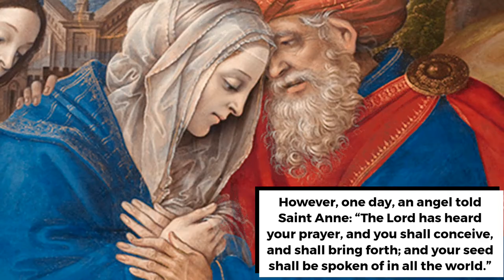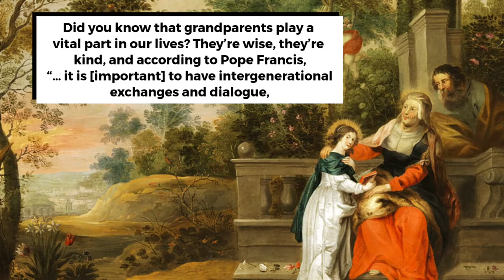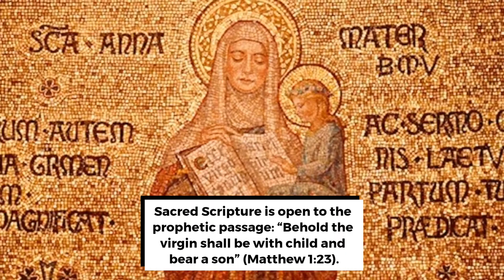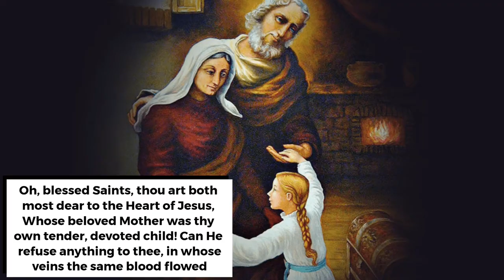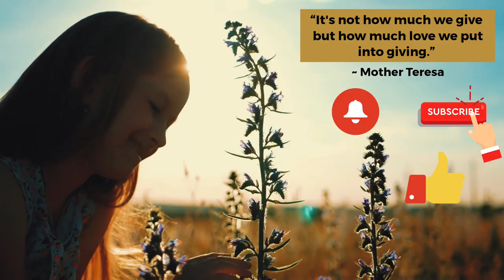THE STORY OF SAINTS ANNE & JOACHIM | Salve Regina!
THE STORY OF SAINTS ANNE AND JOACHIM 💐🙏🏻❤️
by Salve Regina!
JULY 26TH

It is not allowed to download this video without previous authorization from Salve Regina!